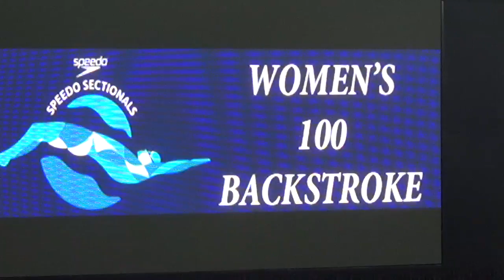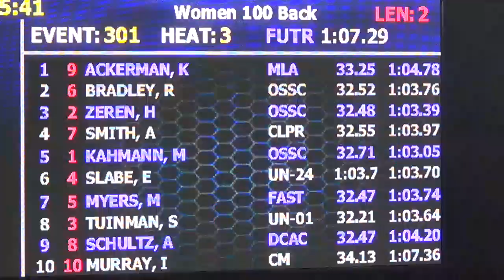Women’s 100m Back A Final | 2017 SpeedoSectionals – Ohio State